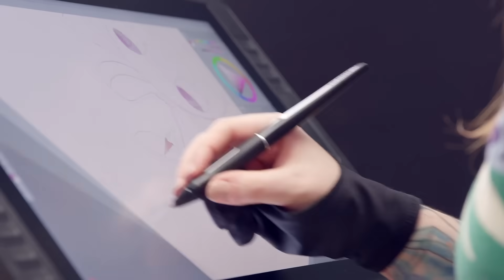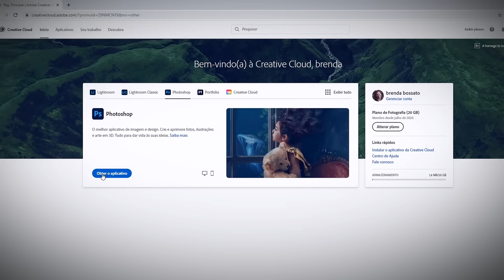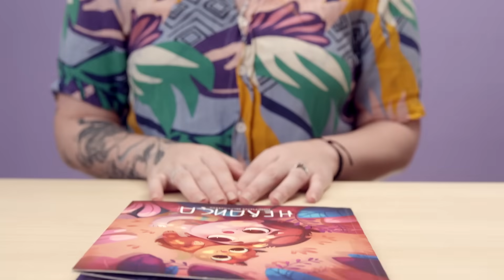DOMESTIKA BASICS Adobe Photoshop para ilustración: domina el software desde cero de Brenda Bossato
Descubre las posibilidades del programa líder en el mercado y aprende a dibujar y colorear como un profesional